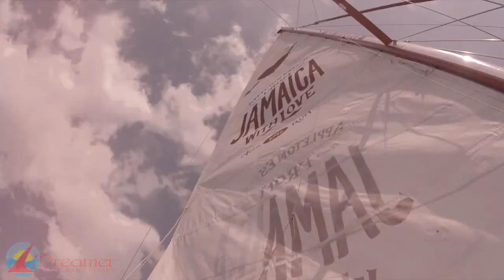Dreamer Catamaran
Catamaran Cruise & Snorkeling Tour

Take a break and enjoy a Catamaran Cruise along the Caribbean Sea. This will surely be a momentous experience you will never forget.